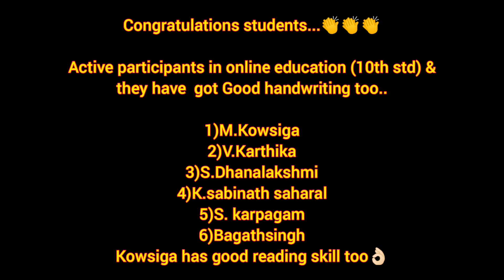கனவு காணுங்கள்.... கனவுகளிலிருந்து சிந்தனைகள் பிறக்கும்..... சிந்தனைகள் செயல்கள் ஆகும்...